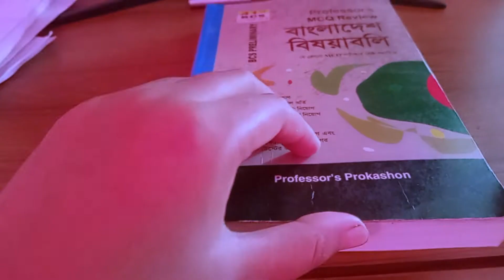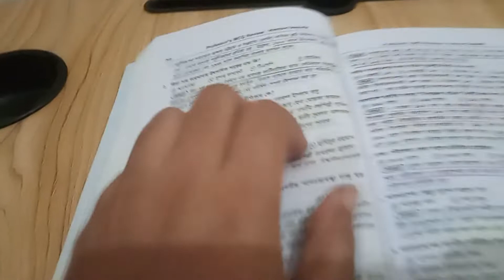My vlog 21|| A full day in my life ( study, cook, eat, rainy day etc )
My vlog 21|| A full day in my life ( study, cook, eat, rainy day )